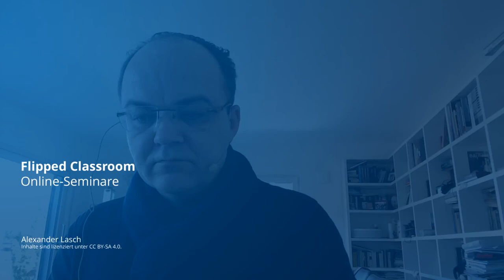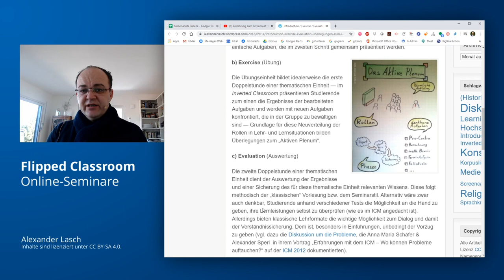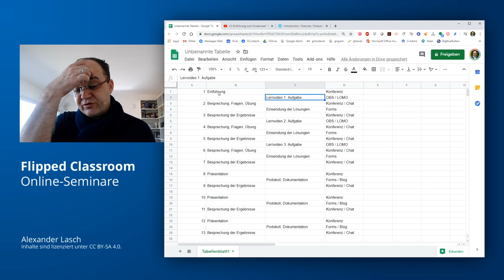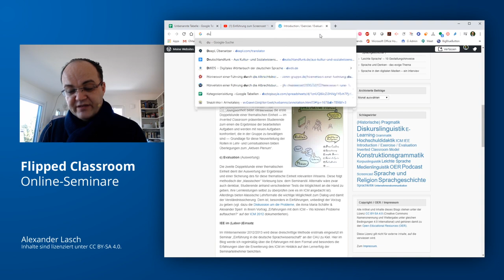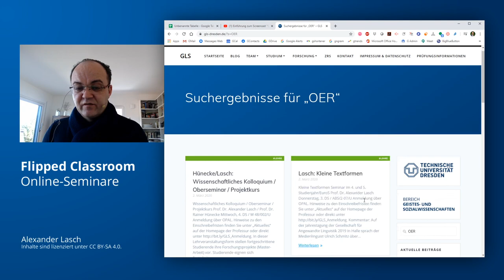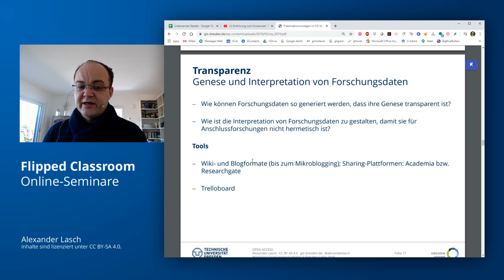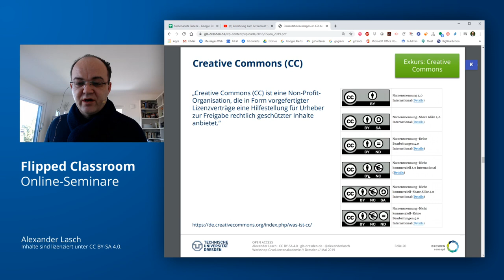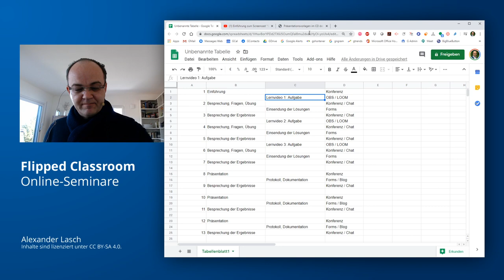Digitale Lehre 8: Flipped Classroom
DigitaleHochschullehre lässt sich nicht einfach dadurch realisieren, dass man "Offline"-Seminare mit zwei oder drei Tools in eine Online-Umgebung transferiert. Im kurzen Tutorial zeige ich exemplarisch, wie sich ein Seminar mit Unterstützung digitaler Medien und Konferenztools realisieren lässt. Außerdem gebe ich einen kurzen Ausblick auf OER / Open Access und CC.